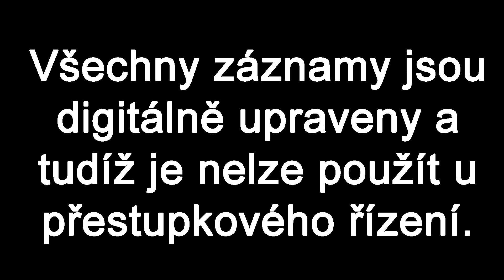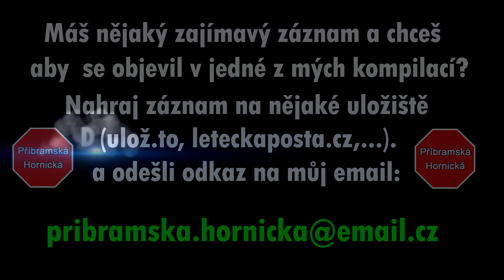ZMATKY, ZVĚŘ a NATŘEL JSEM MOTORKÁŘE - Příbramská Hornická - Kompilace #5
Vítám Vás u mé páté kompilace z českých silnic. Jako „Příbramská Hornická“ pořizuji záznamy (dashcamy)  z českých silnic, převážně pak z okolí Příbramě. Snažím se poukazovat na chyby účastníků silničního provozu a poučit z nich své fanoušky.
Tak se pohodlně posaďte a bavte se :) .

• Všechny záznamy jsou digitálně upraveny. Nelze je použít v přestupkovém řízení. Autor, řidič, místo a datum nejsou známé.

• Máš nějaký zajímavý záznam a chceš aby se objevil v jedné z mých kompilací?

••• Využité PC •••

MB MSI B250M Gaming Pro
CPU Intel Core i5-7500 3,4 GHz
RAM Kingstone 2x4GB 2133MHz
VGA MSI GeForce GTX 1050 Ti
SSD 120 GB, HDD 1 TB 7200 ot.
Chladič CPU COOLER SilentiumPC Spartan 3 Pro
Zdroj Corsair VS650
CASE AeroCool V3X